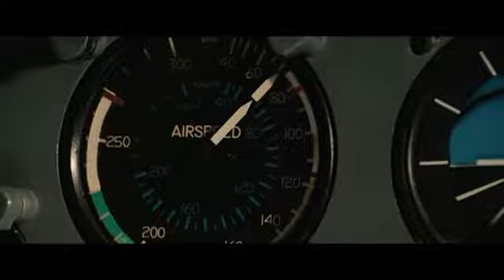2012-Clip1 ( oder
Von Roland Emmerich, dem Regisseur von THE DAY AFTER TOMORROW und INDEPENDENCE DAY, stammt der ultimative Action-Abenteuerfilm voller origineller Spezialeffekte. Die Welt steht vor einer Katastrophe apokalyptischen Ausmaßes, bei der ganze Städte einstürzen und die Kontinente zerfallen. 2012 beschert uns den Weltuntergang und erzählt vom heldenhaften Kampf der Überlebenden. In den Hauptrollen John Cusack, Woody Harrelson und Danny Glover.